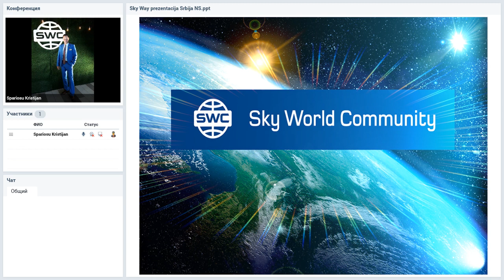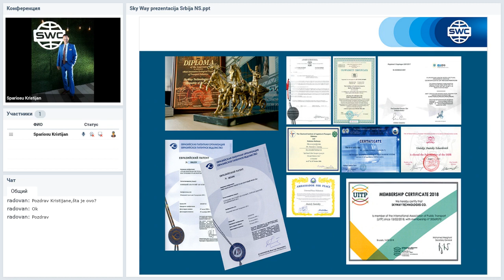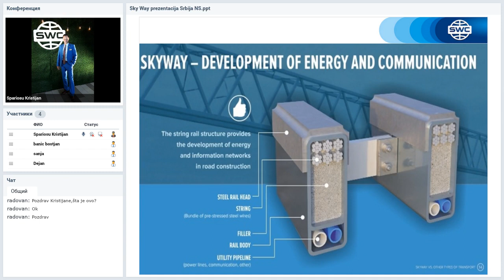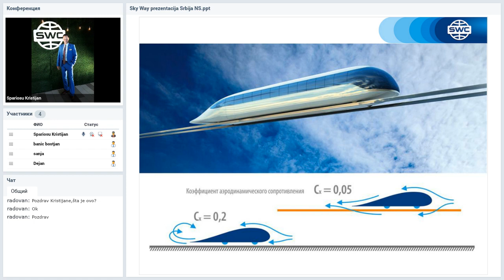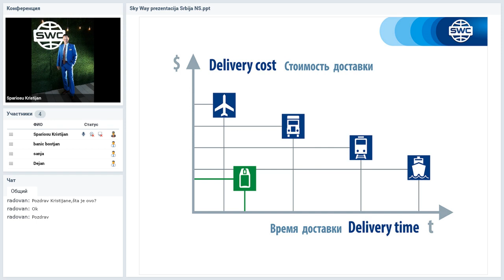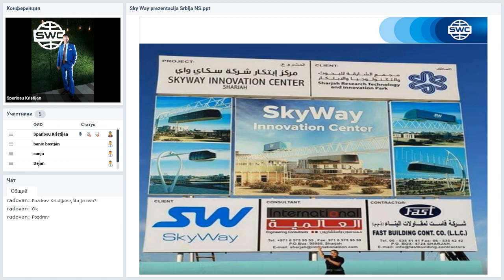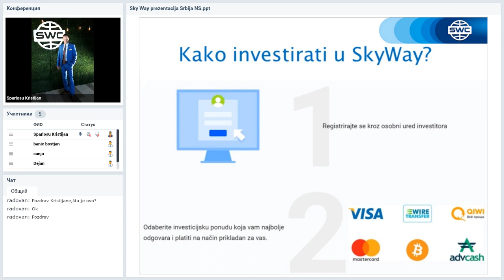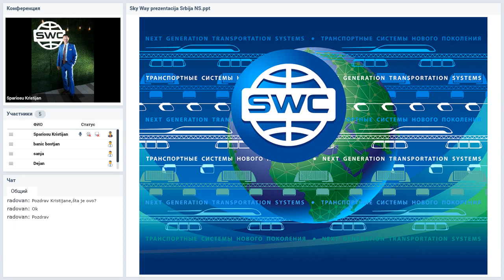Вебинар от 04.06.2020. Presentation of the technology. Хорватия и Сербия.